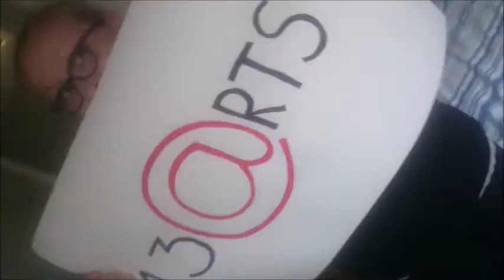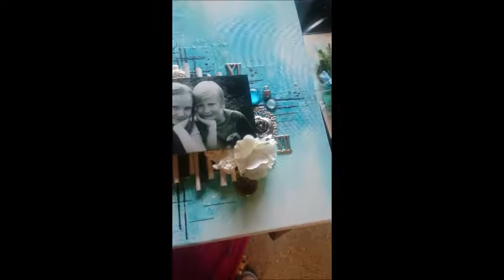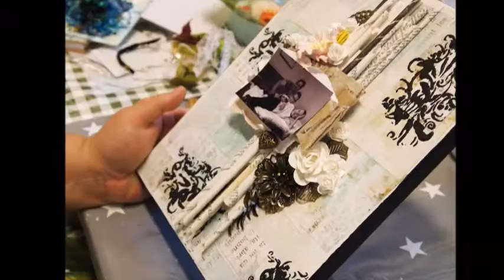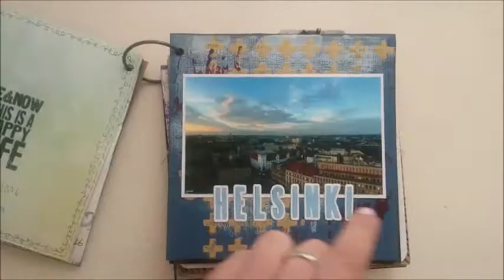13 arts classes in Finland !!!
september 2015 Finland ! we had a blast with our finish friends and barticipants during creative weekend - matkaluovuuteen